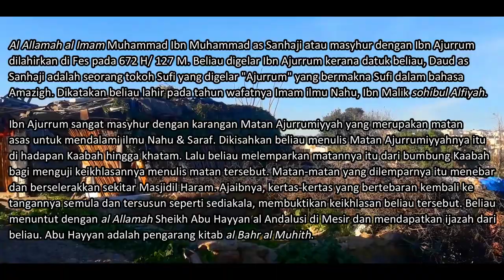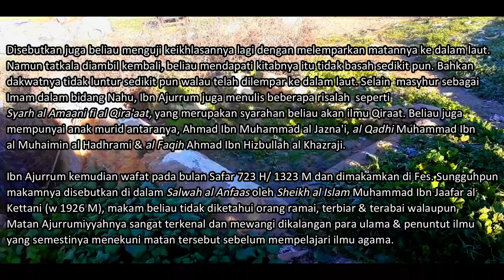JEJAK AWLIYA' MOROCCO S3E32 : Muhammad Ibn Daud as Sanhaji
Muhammad Ibn Daud as Sanhaji (d 723 AH) is a famous arabic grammarian and a Sufi. His magnum opus is a extremely famous Jurumiyya which is a module in arabic grammar for beginners and widely renowned in Muslim and European world.